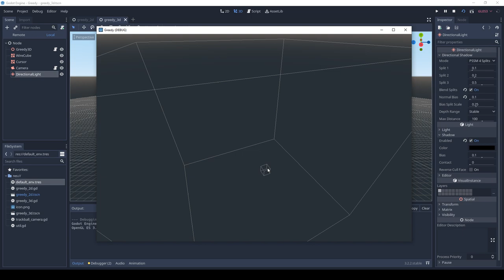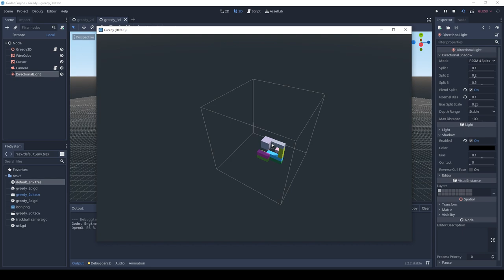Greedy rectangles and boxes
Quickly read about greedy meshing and figured I could write it both in 2D and 3D. While it can be useful to build cubic voxel meshes with less faces, it might also be useful to reduce 2D or 3D grids into a collection of boxes to use with rigidbodies.